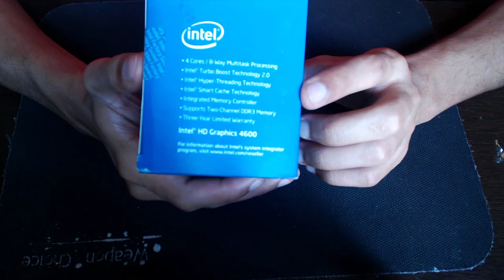#049 Unboxing - Processador Intel Core i7-4770K 3.5Ghz, 8MB, LGA 1150 BX80646I74770K [PT-BR]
✓ Precisando montar um PC? fazer uma manutenção ou de um suporte técnico? Entre em contato através do meu site!

Descrição:

Processador Intel Core i7-4770K 3.5Ghz, 8MB, LGA 1150 c/ Intel HD Graphics (4ª Geração) - BX80646I74770K A quarta geração de processadores da Intel promete soluções gráficas até três vezes mais potentes que os modelos anteriores.

Especificações técnicas:

Características:
- Marca: Intel
- Modelo: 4ª Geração Intel

Especificações:
- Socket LGA 1150
- Frequência: 3.5GHz
- Turbo Bost: até 3.9GHz
- TDP Máximo: 95W
- Litografia: 22nm
- Conjunto de instruções 64-bit
- Número de núcleos:4

Memória:
- Tamanho máximo de memória: 32GB
- Tipos de memória: DDR3-1333/1600

Tecnologias:
- Intel® Quick Sync Video
- Tecnologia Intel® InTru™ 3D
- Intel® Insider™
- Intel® Wireless Display
- Tecnologia de Alta Definição Intel® Clear Video
- Número detelas suportadas:  3
- Tecnologia Intel® Turbo Boost  2.0
- Tecnologia de virtualização Intel® (VT-x)
- Tecnologias de monitoramento térmico

ATENÇÃO! ESTE PROCESSADOR É COMPATÍVEL SOMENTE COM PLACAS-MÃE SOQUETE 1150*

Garantia
3 anos direto com a INTEL

Peso
364 gramas (bruto com embalagem) .